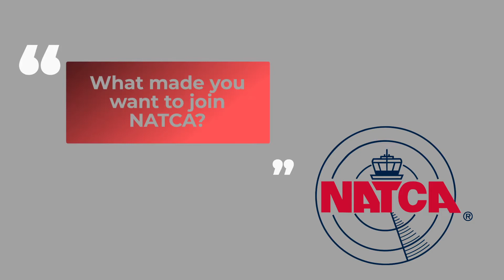Larry Anderson from Region X talks about joining NATCA